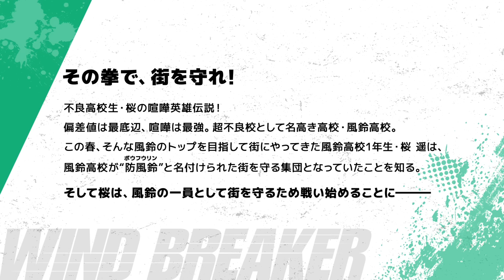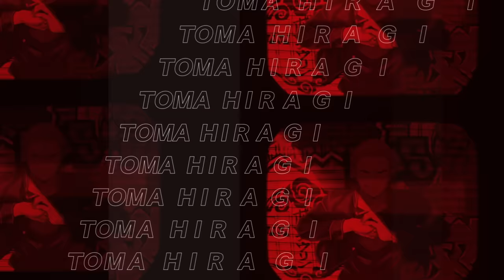TVアニメ「WIND BREAKER」ボウフウリン 決起集会【新情報解禁特番】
「マガジンポケット」で連載中の大人気ヤンキー漫画『WIND BREAKER』
いよいよ発表されたメインキャスト陣による初の特番‹決起集会›を配信！

アニメに関する最新情報を内田雄馬さん、千葉翔也さん、内山昂輝さん、島﨑信長さんの４名でお届けします。

==出演==
内田雄馬（桜遥 役）
千葉翔也（楡井秋彦 役）
内山昂輝（杉下京太郎 役）
島﨑信長（蘇枋隼飛 役）

【INTRODUCTION】
その拳で、街を守れ！

週刊少年マガジン公式アプリ「マガジンポケット」人気ランキング首位常連で
単行本は発売即重版連発の超話題作！
にいさとるによって人気連載中のヤンキー漫画「WIND BREAKER」。

孤独な不良高校生・桜は、ケンカのてっぺんを目指して、
超不良校として名高い風鈴高校にやってきた。
しかし、現在の風鈴は“防風鈴”（ボウフウリン）と名付けられ、
街を守る集団に変わっていたことを知る。

今、最もアツい新世代ヤンキー漫画が、CloverWorksにより待望のアニメ化！

【STORY】
人を傷つける者、物を壊す者、悪意を持ち込む者
何人も例外なくボウフウリンが粛清する――！

偏差値は最底辺、ケンカは最強。超不良校として名高い、風鈴（ふうりん）高校。
その「てっぺん」を獲るため、街の“外”からやってきた高校1年生・桜遥。
しかし、現在の風鈴高校は“防風鈴”（ボウフウリン）と名付けられ
街を守る集団となっていて━━！？

不良高校生・桜の英雄伝説、ここに開幕！

■スタッフ
原作：にいさとる『WIND BREAKER』（講談社 刊）
制作：CloverWorks

■キャスト
桜 遥：内田雄馬
楡井秋彦：千葉翔也
杉下京太郎：内山昂輝
蘇枋隼飛：島﨑信長
梅宮 一：中村悠一
柊 登馬：鈴木崚汰

Ⓒにいさとる・講談社／WIND BREAKER Project